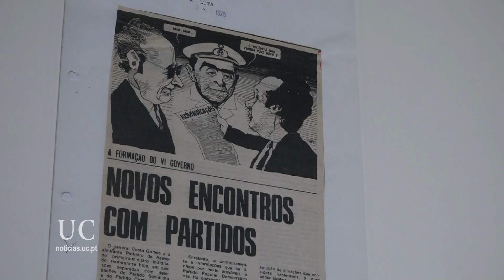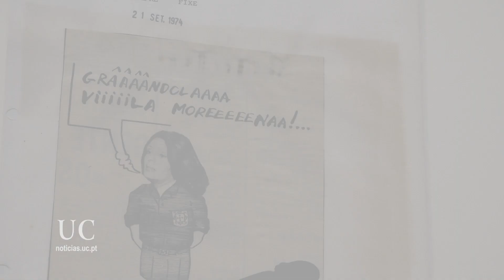DCV quer dar voz a cartoons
A exposição “A Voz dos Cartoons” explora 25 cartoons referentes ao 25 de Abril de 1974 presentes nos recortes de imprensa escrita (angolana, portuguesa e de principais jornais mundiais) do arquivo da Companhia de Diamantes de Angola (Diamang).
Para ver no Departamento de Ciências da Vida da FCTUC.